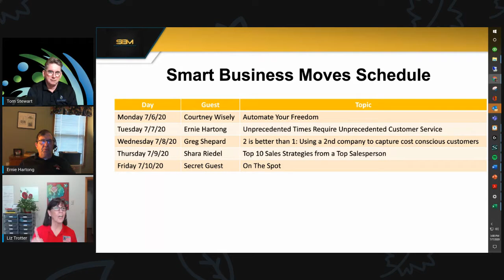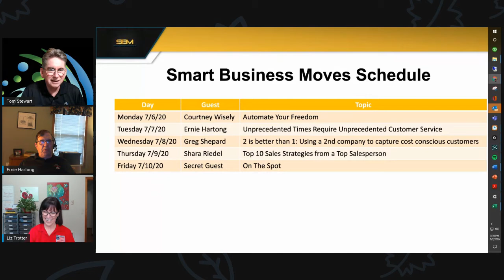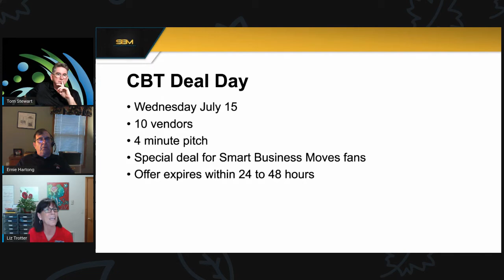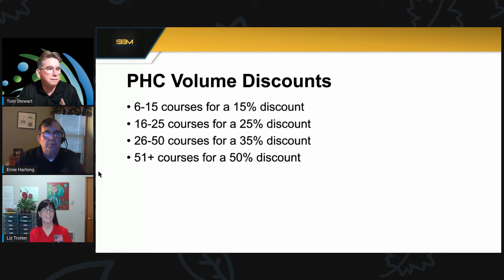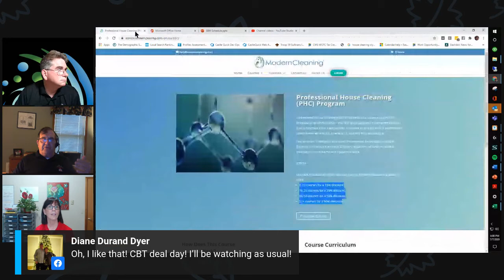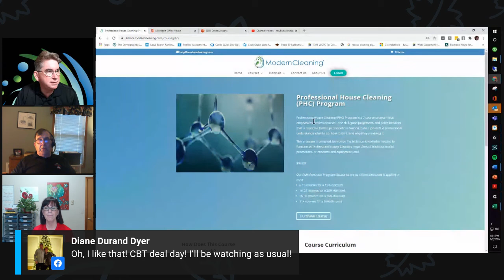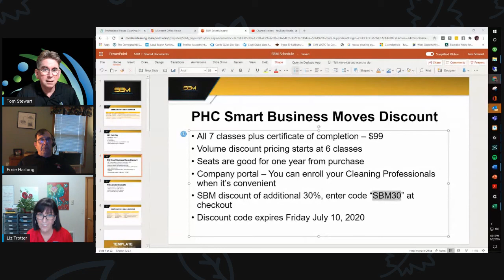Smart Business Moves with Guest Ernie Hartong 070720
Ernie Hartong joins Tom and Liz to discuss how superior customer service is particularly important during unprecedented times such as the COVID-19 crisis.